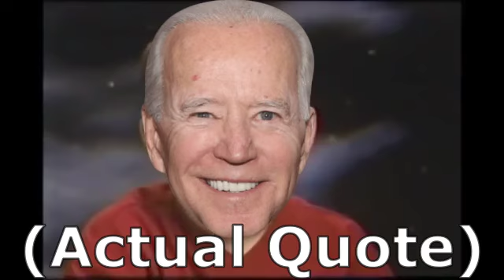Joes Dream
Too easy, this was low-hanging fruit.